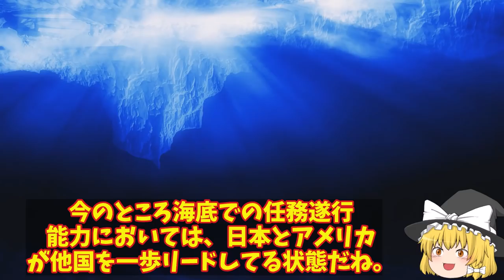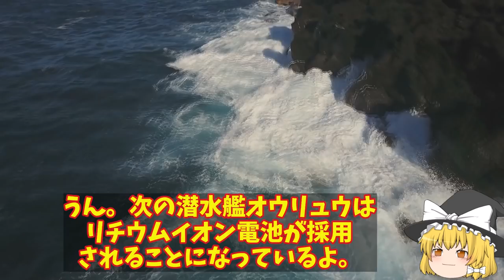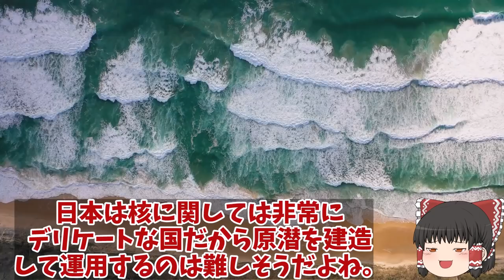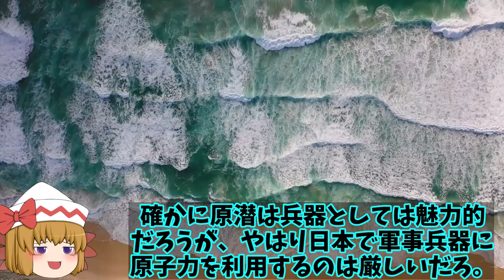米司令異例の完熟訓練視察か海自潜水艦に同乗！通常動力型潜水艦静粛性最強のスターリングエンジン視察か？【ゆっくり解説・軍事News】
引用・転載「出典：海上自衛隊ホームページ」
引用・転載「出典：航空自衛隊ホームページ」
引用・転載「出典：陸上自衛隊ホームページ」